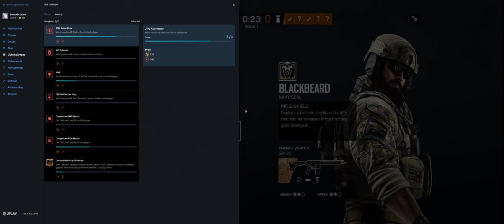Rainbow Six Siege + Part 3235a + Park TDM Bomb + Wind Bastion pcgaming crew